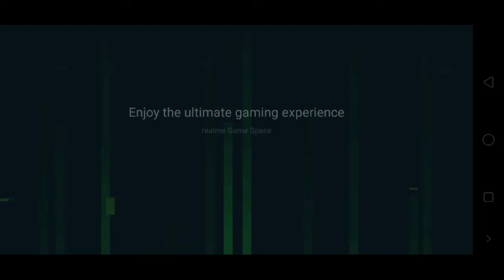Best game and real Vector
VECTOR 1 NEW.